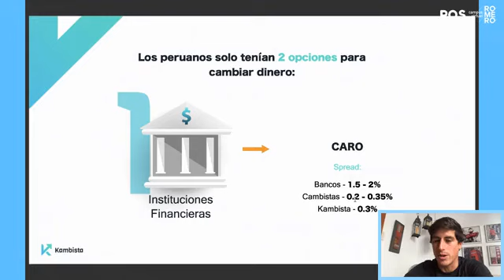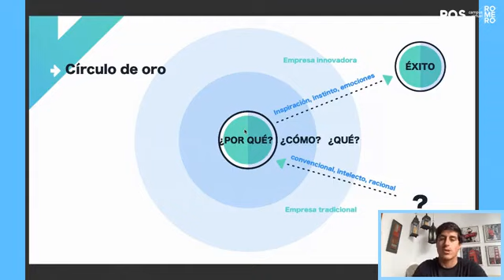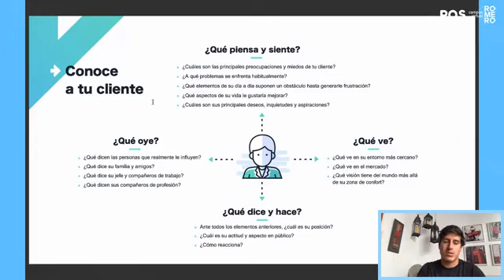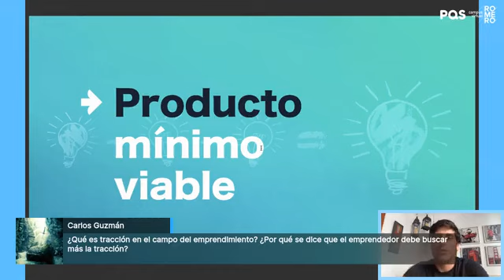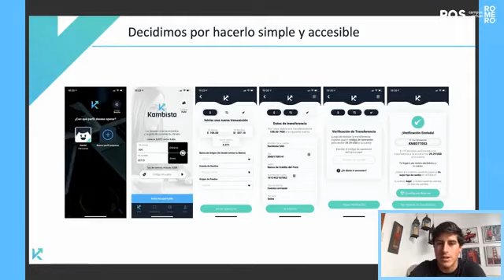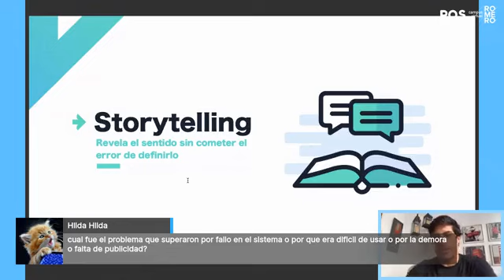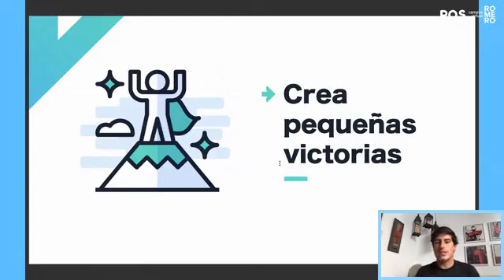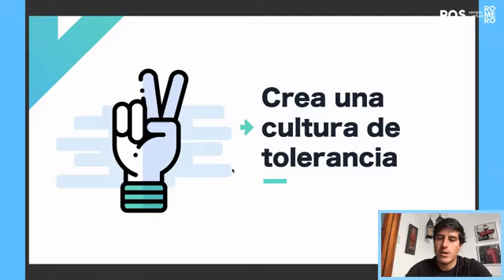Caso de éxito: Kambista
¡Las fintech están cambiando el mundo financiero!
Descubre cómo lo está logrando Kambista, gracias al testimonio de Paulo Valdivieso, socio fundador de esta empresa.